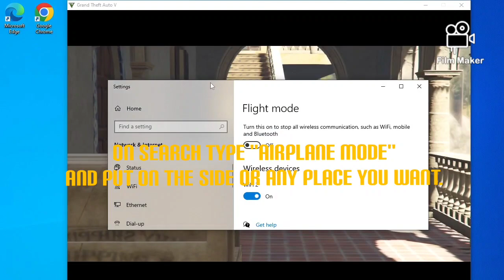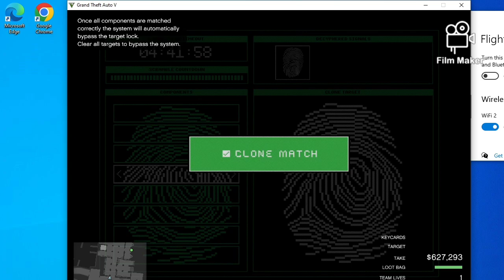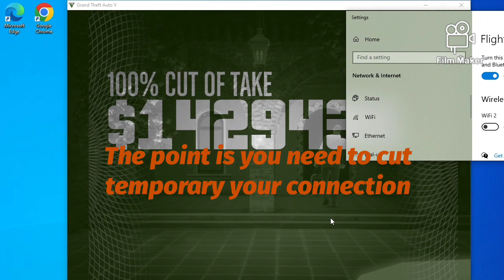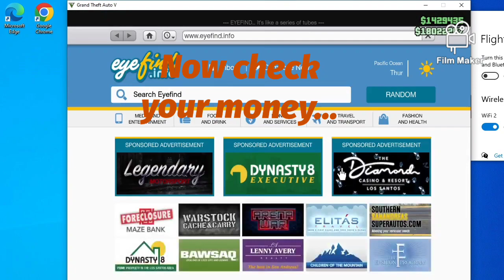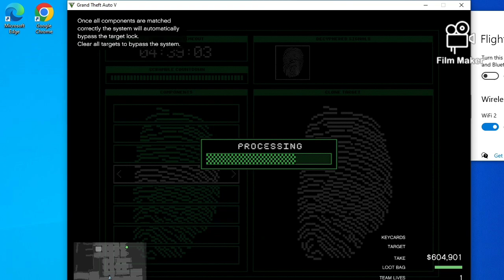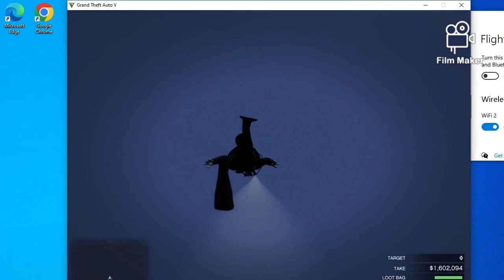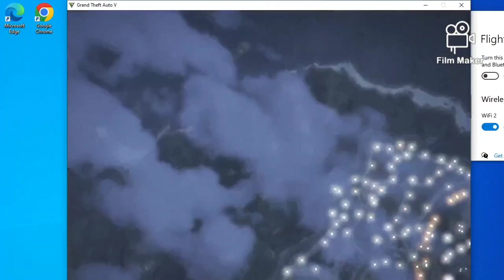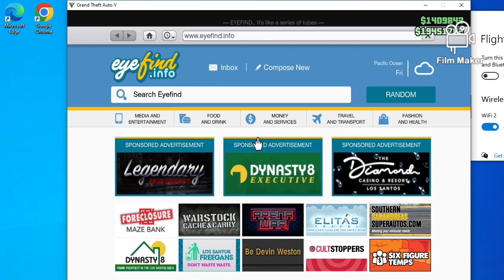Cayo Perico heist guide for NEWBIES + Door & reply glitch (escape point Rubios compound) 2x in a row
In this video. I will show on how to complete Cayo Perico heist undetected and get the elite challenge. I will teach you the best, safe and easiest way to finish the heist.

I will also teach on how to door glitch and replay glitch 2x in a row.

Android application used:
Made with Film Maker